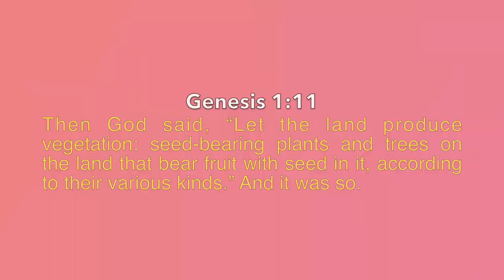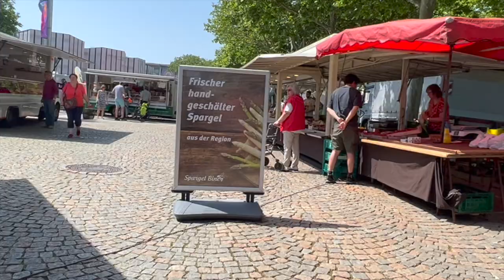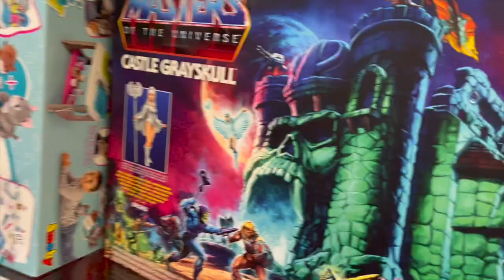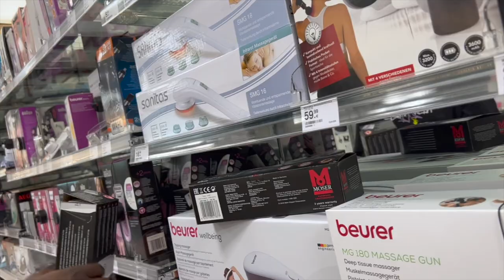FARMER'S MARKET | FRESH FRUIT AND VEGETABLE SHOPPING | FAMILY LIVING IN GERMANY | VLOG 13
Hello guys, we will be sharing our experiences on how we relocated from Nigeria to Germany, giving you important details you should know and do when you arrive in Germany.